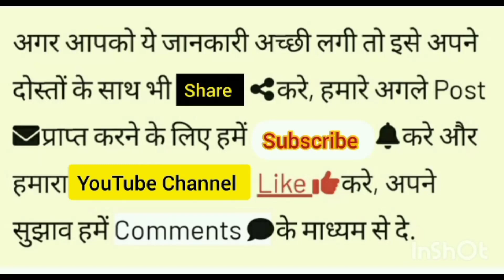राम कथा- सीता-राम की पहली मुलाकात कब कहां हुई? Raam Sita Ki Pahali Mulakat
अस्वीकरण:- आप जिस वीडियो को देखने जा रहे हैं वह हिंदू पौराणिक कथाओं और लोक कथाओं से प्रेरित है, ये कहानियां हजारों साल पुराने धार्मिक ग्रंथों पर आधारित हैं, कृपया ध्यान दें कि हमारा उद्देश्य किसी व्यक्ति, संप्रदाय या धर्म की भावनाओं को आहत करना नहीं है, ये पौराणिक कहानियां केवल शैक्षिक उद्देश्यों के लिए है और हमें उम्मीद है कि उन्हें इस तरह लिया जायेगा। SGSSP

रामकथा सीता-रामकीपहलीमुलाकातकबहुई?